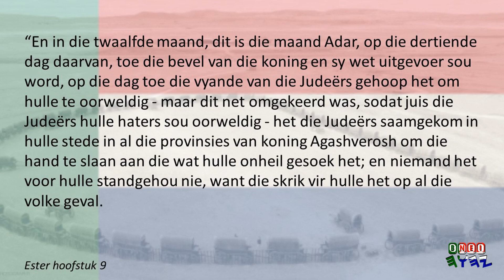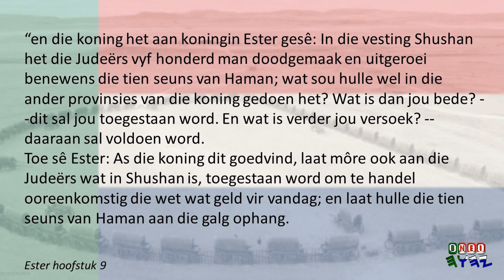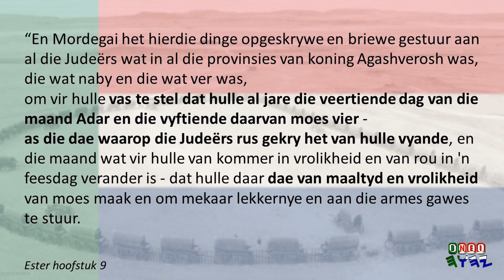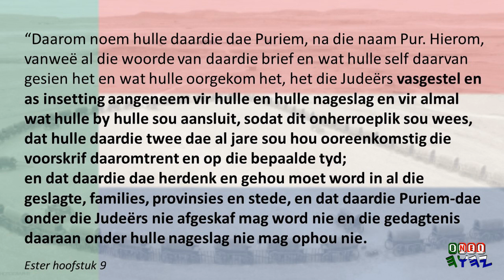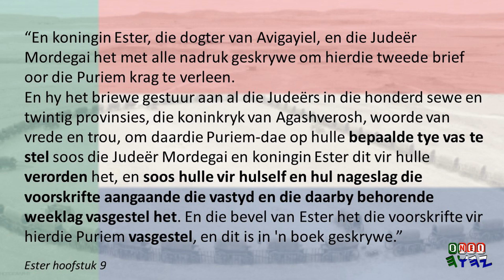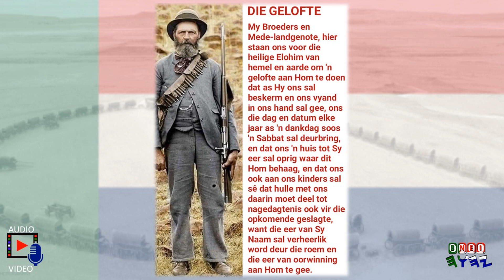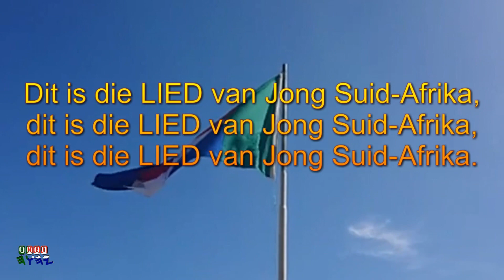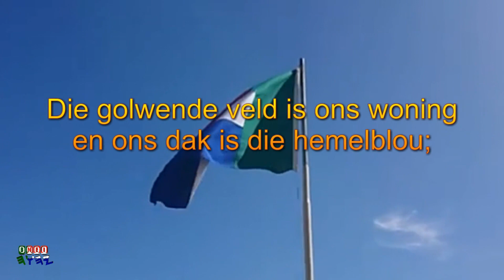Waarom mag ons Geloftedag vier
As jy jouself skaar by die Boervolk en jy begeer om die Gelofte te herdenk, is jy geoorloof om dit te doen sonder enige veroordeling.
Laat die eer van Majesteit YAHWEH se roemryke en gedugte Naam verheerlik word deur die roem en die eer van oorwinning aan Hom te gee.